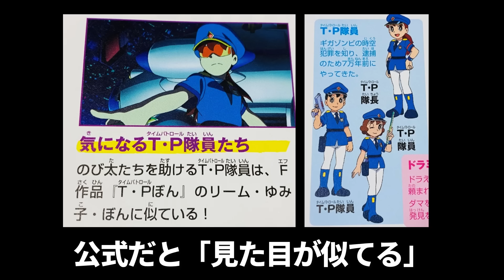Netflix、ドラえもんで大人向けのガチアニメを作ってしまうｗｗｗ『T・Pぼん』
ドラえもんが歴史破壊未遂罪で逮捕されない謎

映画ドラえもん 新・のび太の日本誕生

T・Pぼん漫画（新装版 全２巻）
T・Pぼん漫画（大全集版 全３巻）
映画レビューに見せかけたエンタメチャンネルです
プロでも映画評論家でもありません、動画内容を真に受けないでください